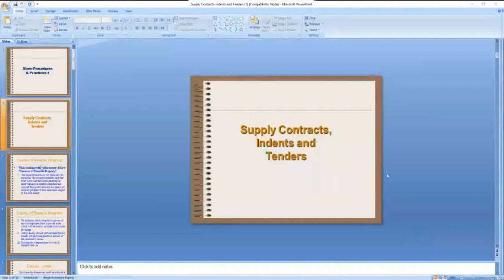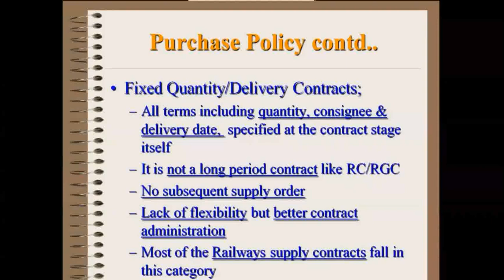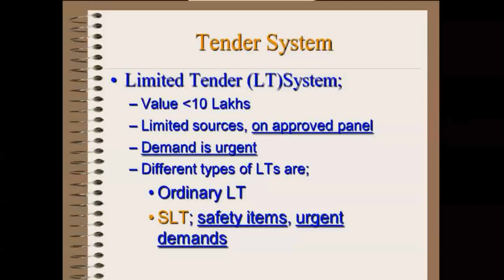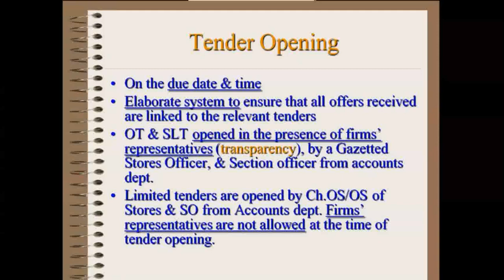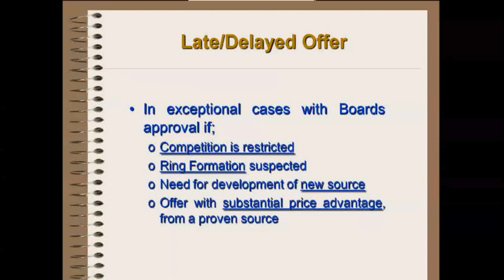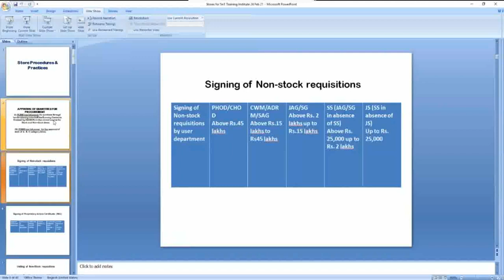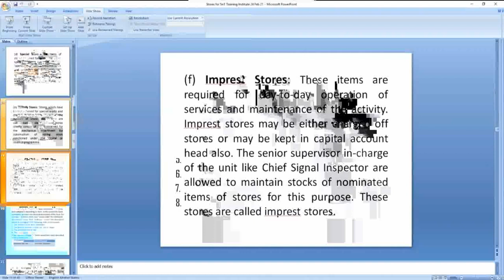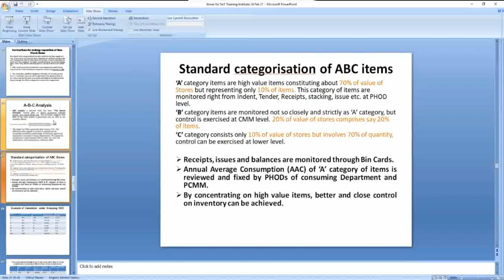STORES MATTERS - INDIAN RAILWAYS Complete guide for all Dept exams ! Gr. B LDCEs ! CBT - NAIR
Presented By ;
Shri Devendra Pandey
Chief Depo Material Superintendent
GSD, Sabarmati
Western Railway (Indian Railways)